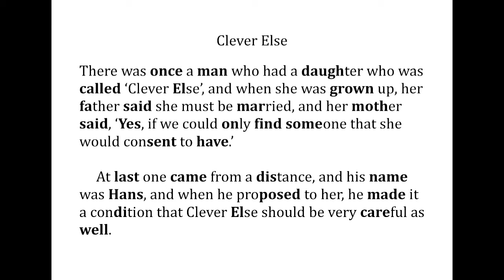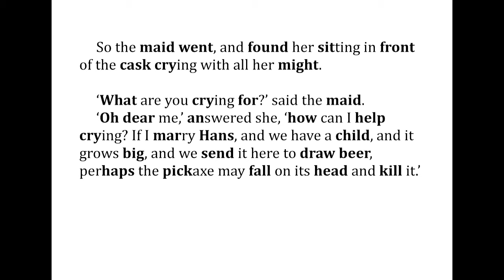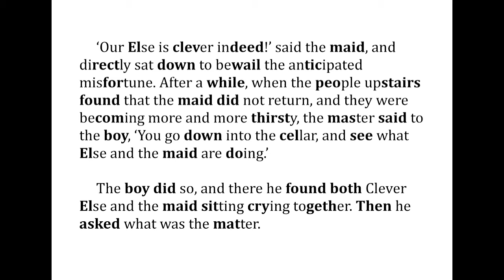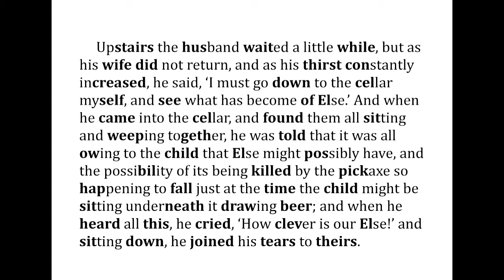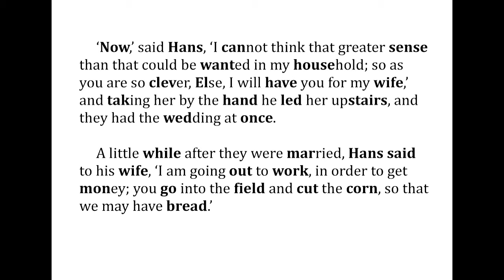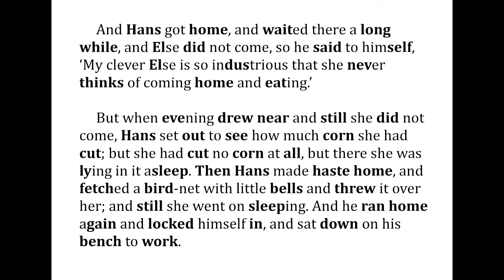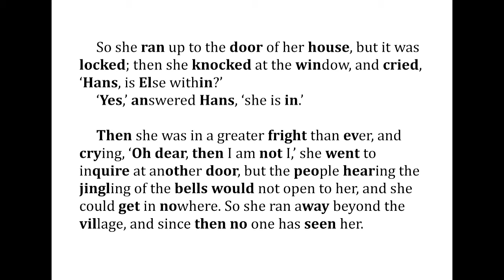英語よみきかせリズミクス Clever Else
so many instructive short stories